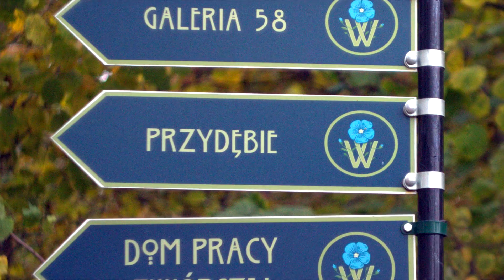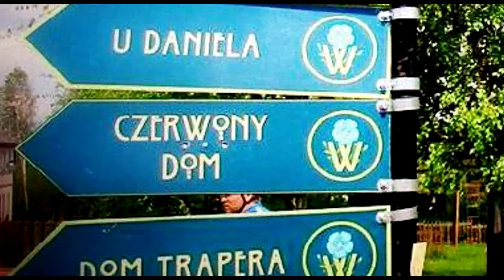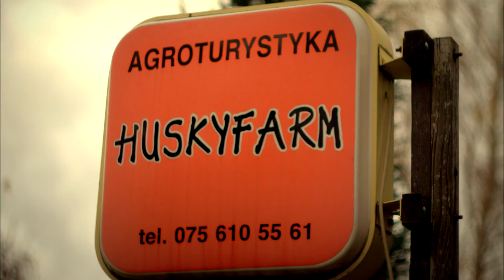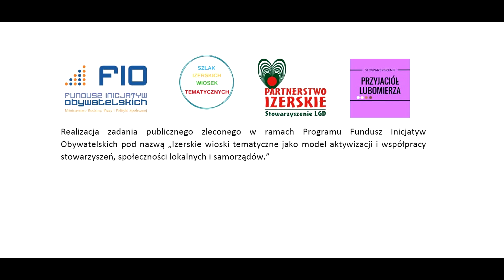Wolimierz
Realizacja zadania publicznego zleconego w ramach Programu Fundusz Inicjatyw Obywatelskich pod nazwą " Izerskie Wioski Tematyczne jako model aktywizacji współpracy stowarzyszeń, społeczności lokalnych i samorządów."